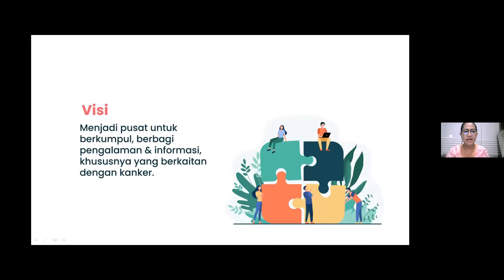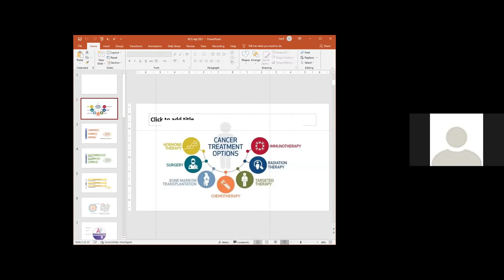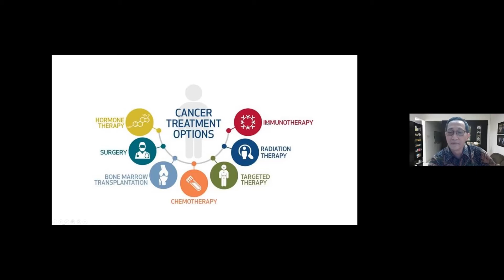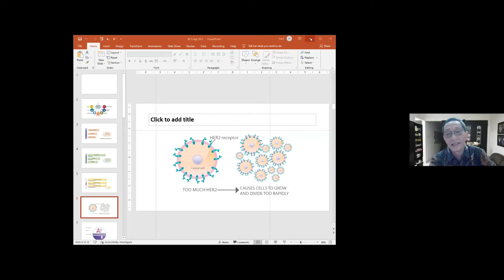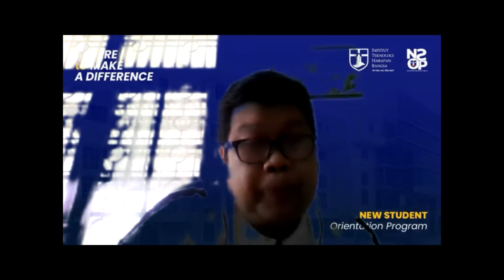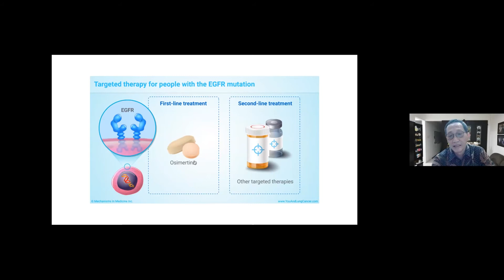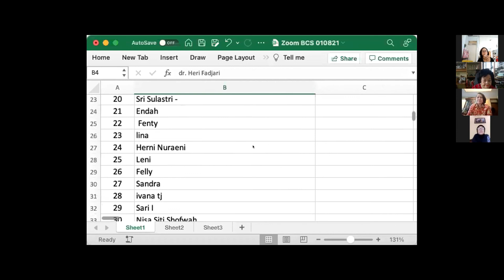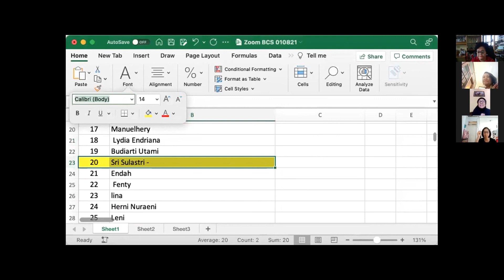Serba Serbi kanker